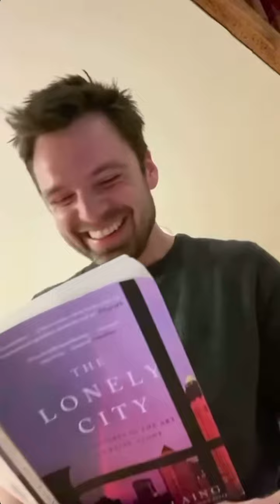Lockdown. Sebastian Stan edition.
bucky in lockdown